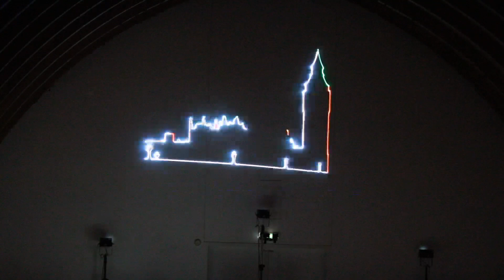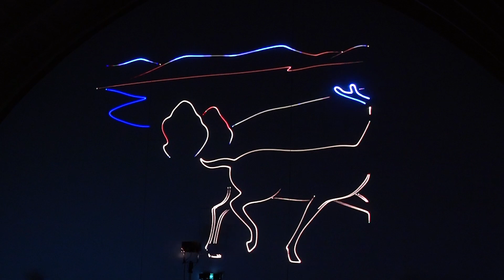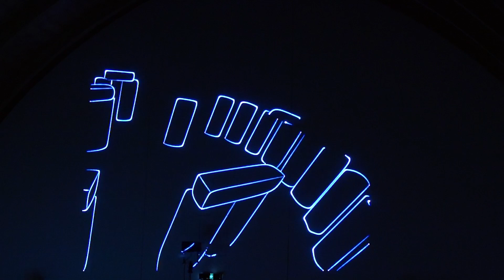24. Dezember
Feuerwerksmusik